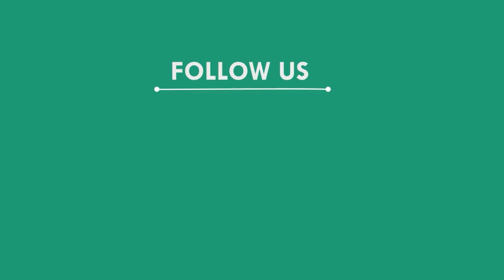ଜଙ୍ଗଲ ଛାଡି ଗାଁ ମୁହାଁ ହେଉଛନ୍ତି ଜଙ୍ଗଲୀ ହରିଣ, ସୋର - ବାଲେଶ୍ୱର || BALESWAR NEWS